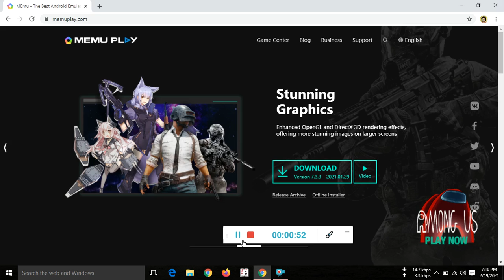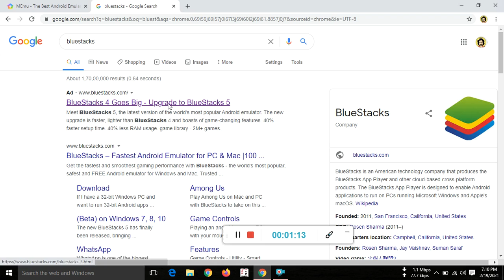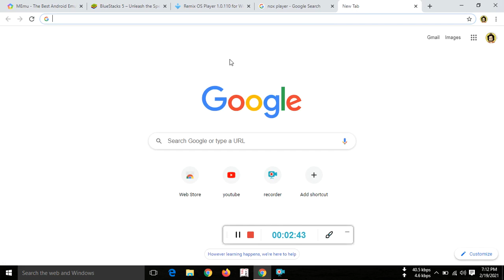Top 5 gaming software for pc laptop / how to install free fire game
so guys aagar aapko video pasand ate hai so plz plz video like kare and channel ko subscribe kare or bhi mobile and computer ke trips and trick video dekhne ke liye so plz like and subscribe this channel.

how to download free fire game in pc free fire game pc mai download and install kaise kare free fire game downloder site pc game downloader site laptop and computer game downloader site for gamer how to download free fire
how to installl free fire in hindi only for free fire and pubg simply way to download pc free fire game in hindi If you enjoy this video so keep watching still end

how to download free fire in pc/laptop/computer
 free fire pc me kaise khele
free fire pc me kaise download karte hain pc me
free fire kaise khele ajju bhai pc me
free fire kaise install kare pc me

How To Download Free Fire In Pc | free fire pc me kaise download karte hain 2021 | pc me free fire kaise khele